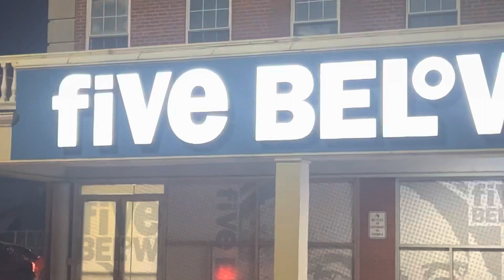Christmas gift shopping 🛍️ | DAY 22 🎄❤️✨ | vlogmas 2022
lil last min gift shopping with the big sis! :)